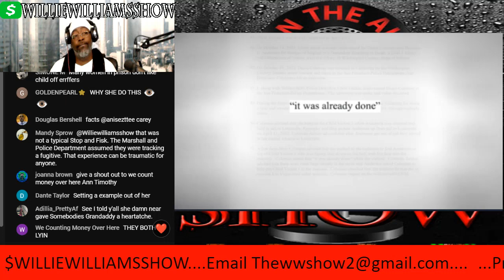Woman 41, Sentence to 30 Yrs in 5 yr Old Death, Mom Still on The Run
Thewilliewilliamsshow.com

Rumble.com/Thewilliewilliamsshow